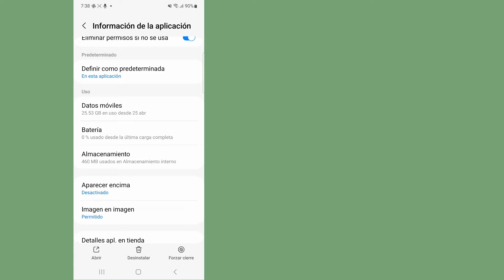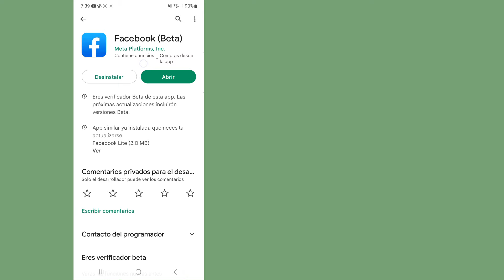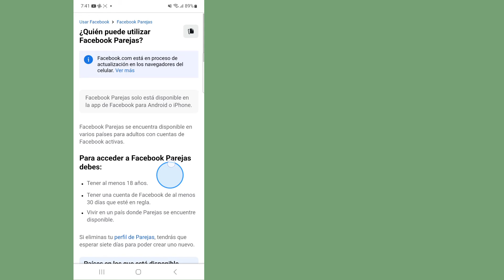Cómo habilitar la opción de citas de Facebook en el perfil de Facebook || facebook Dating Option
Cómo habilitar la opción de citas de Facebook en el perfil de Facebook ||  Arreglar la opción de citas de Facebook que no se muestra

 Bienvenido a la cesta de soluciones de mi canal.

 En este video resolverás la opción de citas de Facebook

 Descargo de responsabilidad de derechos de autor: según la Sección 107 de la Ley de derechos de autor de 1976, se permite el "uso justo" para fines tales como críticas, comentarios, informes de noticias, enseñanza, becas e investigación.  El uso justo es un uso permitido por el estatuto de derechos de autor que de otro modo podría estar infringiendo.  El uso sin fines de lucro, educativo o personal inclina la balanza a favor de fair us